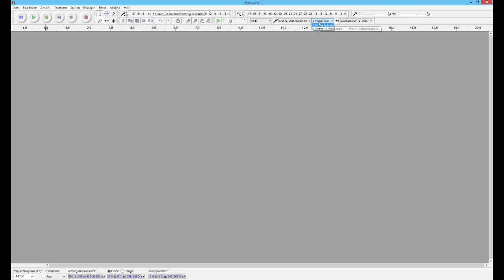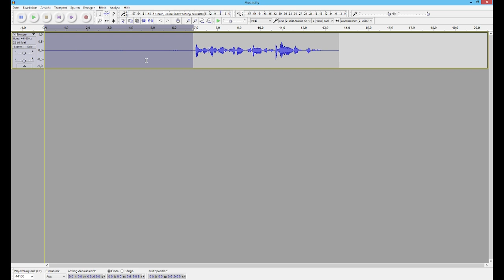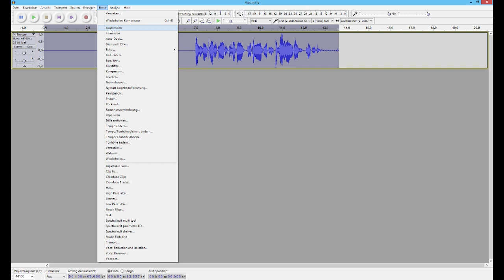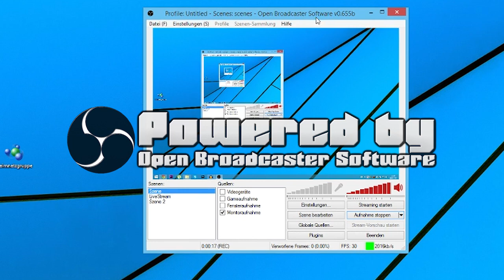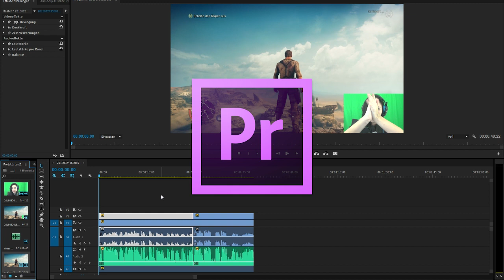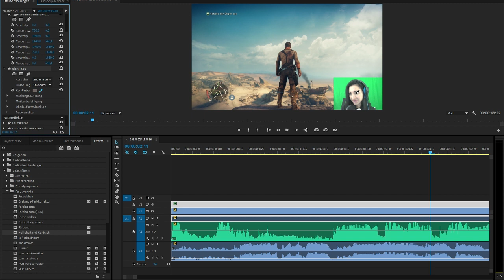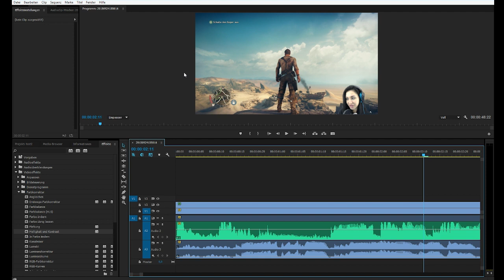Let´s Play Tutorial | Was zum Aufnehmen von Games benötigt wird [PC]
★EQUIPMENT
►Kamera Ladegerät
►Greenscreen mit Halterung

TUTORIAL
Kommentiertes Tutorial von Safitiges Gnu (2015)